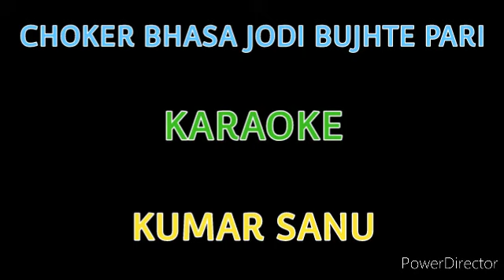CHOKHER BHASA JODI BUJHTE PARI !!KARAOKE!!KUMAR SANU!!6267303758!!